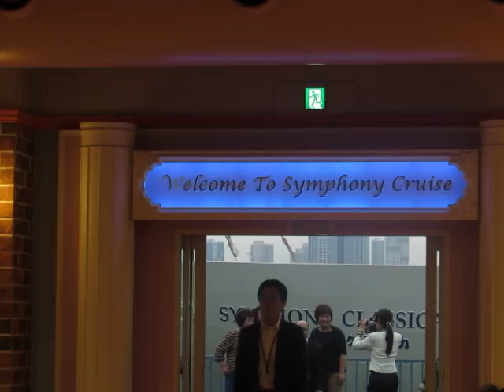Roy W. Howard Japan Trip 2015: Day 7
Exploring Tokyo! It was rainy, so fewer pictures